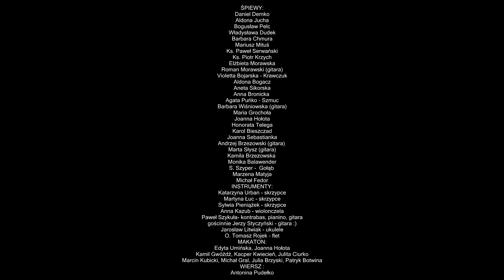Barka - 100. rocznica urodzin Św. Jana Pawła II PSONI Koło w Jarosławiu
Piosenka nagrana z okazji  100 rocznicy urodzin  Św. Jana Pawła II przez